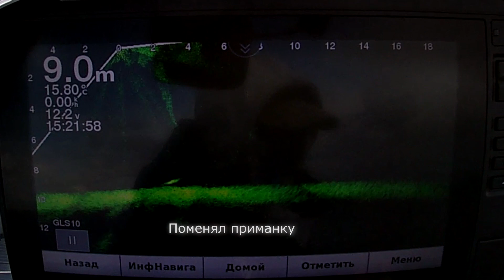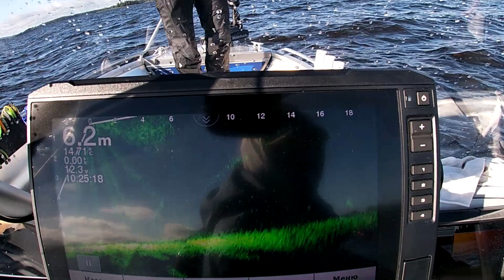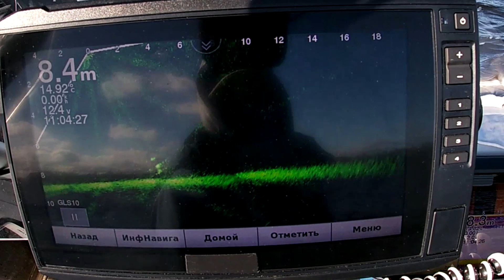Ловля судака с Panoptix LiveScope, часть 2. Рыбалка в Финляндии.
Рыбалка в Финляндии осенью. В этом выпуске продолжаем ловить крупных судаков и громадных щук. В этот раз компанию мне составил мой друг Алексей. Ловили как на джиг, так и на ратлины.

Не пропусти новые выпуски про РЫБАЛКУ В ФИНЛЯНДИИ!!!

- о ловле судака в отвес

- Услуги гида, связь через директ Инстаграм или -